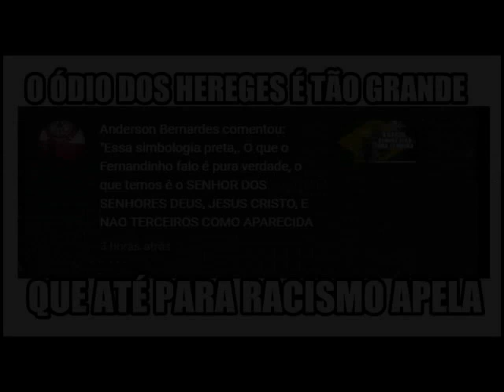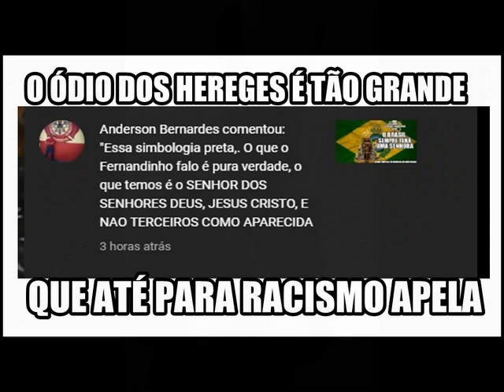O ÓDIO PROTESTANTE CONTRA MARIA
A serpente está em ira, histéricos! Os filhos do pai da mentira atacam de forma baixa Nossa Senhora. Dizem não ter senhora, mas vivem idolatrando pastoras e cantoras gospel kkkk risonho.